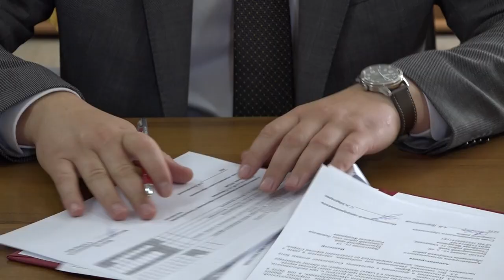В Северском районе реализуют два новых инвестпроекта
Планируется строительство и модернизация тепличного комплекса на хуторе Красный Львовского сельского поселения. К реализации второго инвестиционного проекта готово приступить акционерное общество «Медвежья гора». Предполагается расширение производства, увеличение объема выработки щебня и улучшение качества продукции.